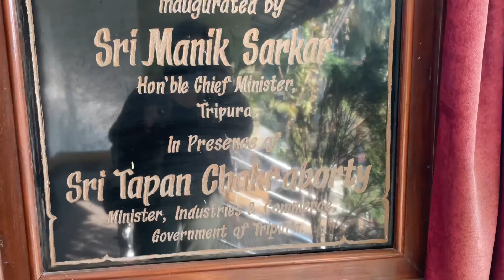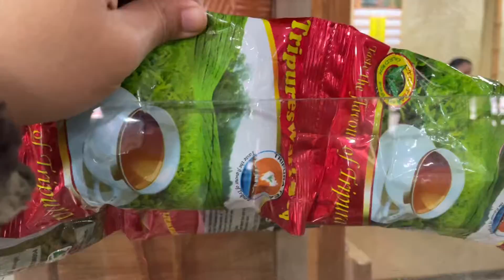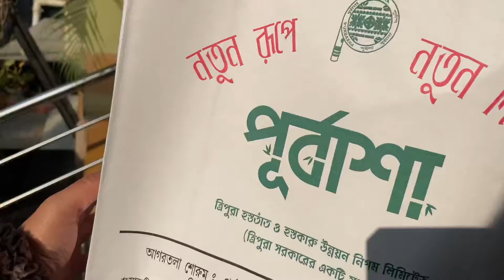A day at PURBASHA- handicrafts and handloom emporium walk-in-store shoplocal tripura vlog-40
Tripura is famous for its bamboo handicrafts and handloom. This place is run by government of Tripura. Here, you can buy beautiful lamp lights,furniture,home decor ,gifts ,bags,bottles made from bamboo,varieties of saree,Rignai(traditional)etc. So next time please do visit purbasha and shop our local products.